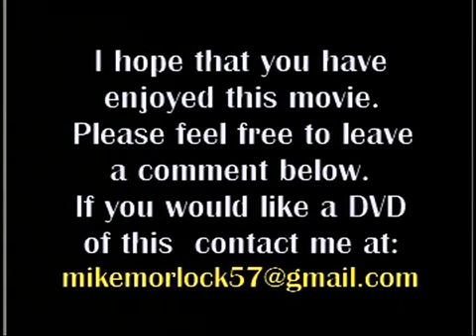Pirates Cove 2011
Footage from 2011 Pirates Cove event. awesome fun. can't wait to get there again